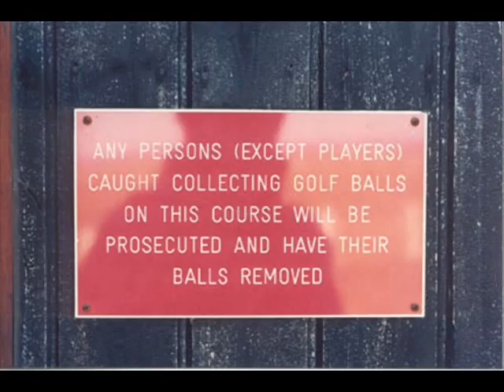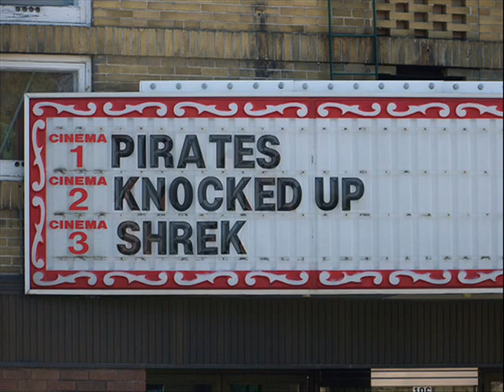Halo 3 pictures cool and funny part 1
A new halo picture series that i hope pleases all of you! Finish the fight again! doesnt include puppy arby and the chief 13 call of duty world at war call of duty 5 call of duty turok brittany spears digitalph33r idiots wipeout armor glitch how to get recon deus ex machina machinima lindsay lohan gears of war 2 mobile ops the one year war or fred.